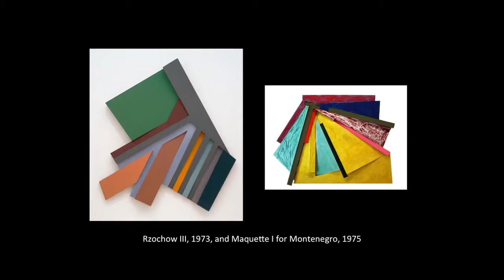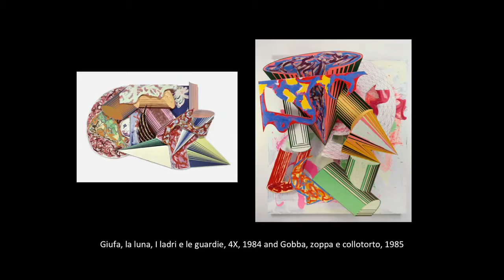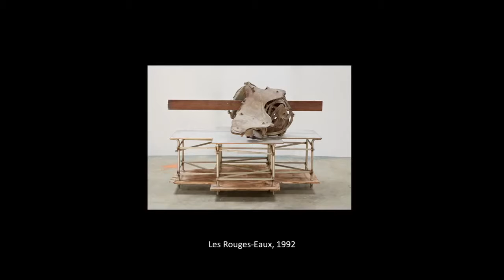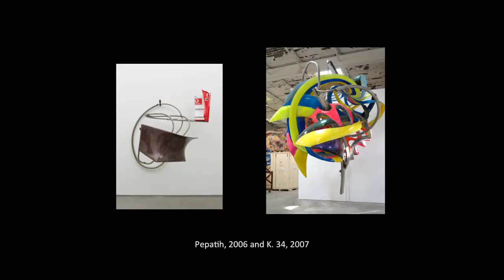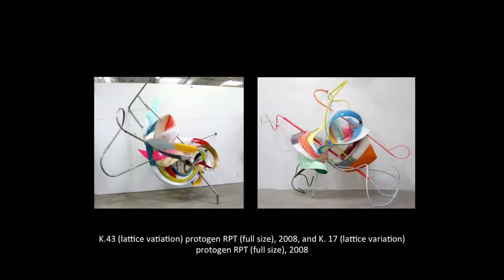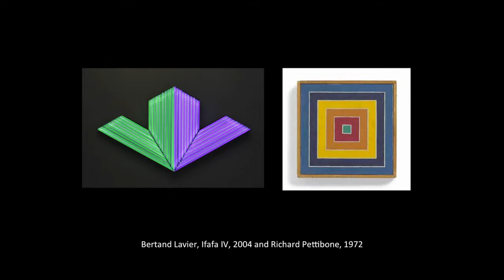Conversation with Frank Stella Moderated by Dr Jeffrey Grove